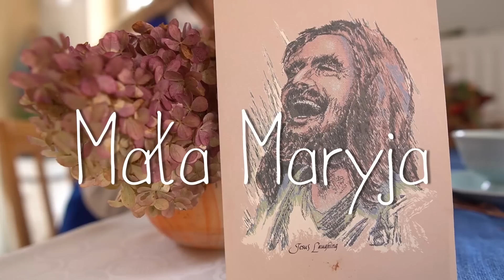Mała Maryja IV - #1 Koła ratunkowe